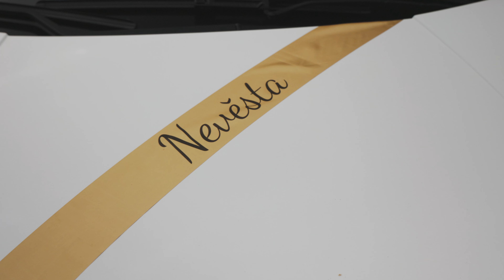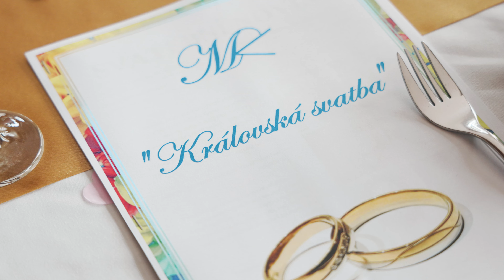Míra & Káťa - Svatební video Královi 11.9.2021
Svatba Královi svatební video Mira a Kata Chomutov Lamborhini Gallardo Spider rodina zabava Mireček Král Droužkovice Restaurace u Camprů videoklip slow motion 4K 240fps